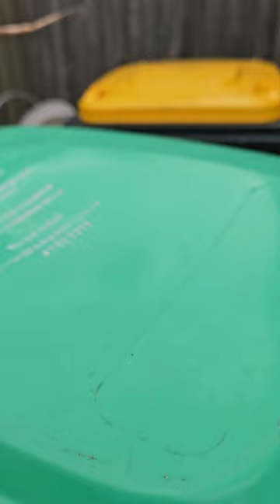colourful corn in Australia first time i planted it and come good, thanks for watching.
colourful corn, let's check...everyone explorepage followers media.